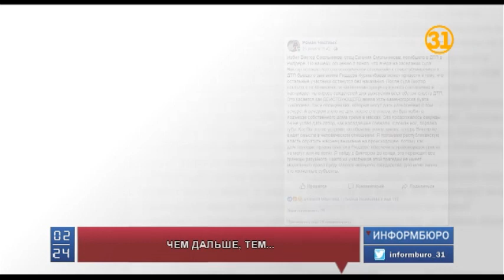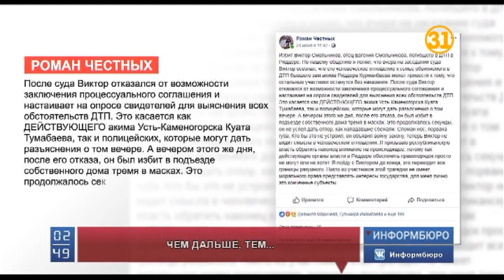История резонансного ДТП в Риддере с участием чиновников приняла неожиданный оборот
История резонансного ДТП в Риддере с участием чиновников приняла неожиданный оборот. Отца погибшего юноши избили. С самим Виктором Смольниковым связаться не удается – телефоны отключены. Ранее мы сообщали, что во время первого судебного заседания Виктор Смольников заявил, что согласен заключить процессуальное соглашение. Он объяснил этом тем, что пожалел родителей подсудимого – экс-заместителя акима Риддера Бауыржана Курманбаева. Однако как следует из поста Романа Честных, видимо, потом передумал.